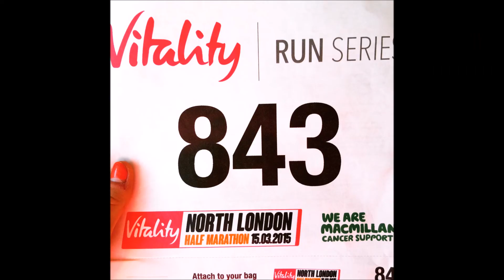Royal Holloway Athletics 2014/15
A few snippets of our team triumphs, races, socials and trips!Thank you so much for all your enthusiasm and insane levels of commitment this year team! We couldn't have built up our club this much without you lovely lot.
See you next year team!

Royal Holloway Athletics and Cross Country Club.